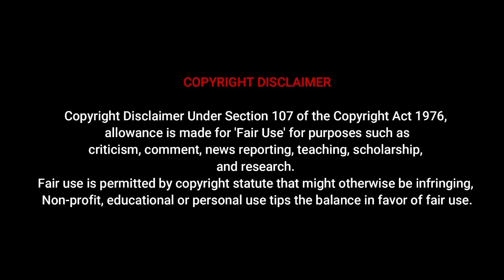Meet Pockett Plus Size Model from Mexico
This article delves into the life and journey of China Pocket, exploring her rise to fame, her creative approach, and her impact on the influencer industry.